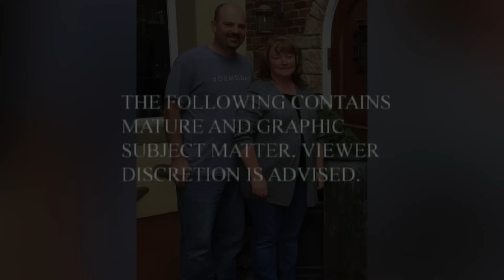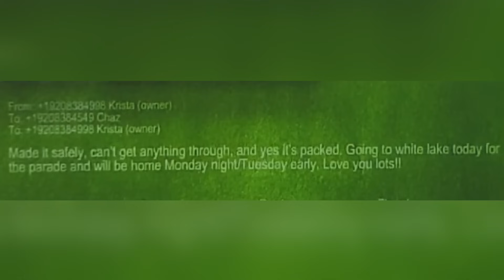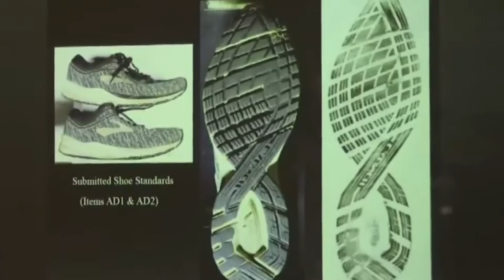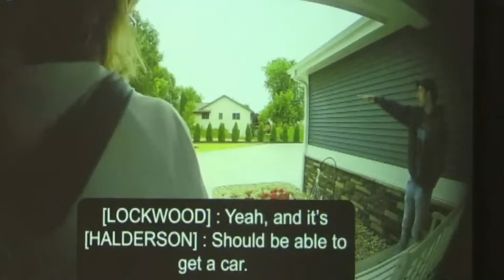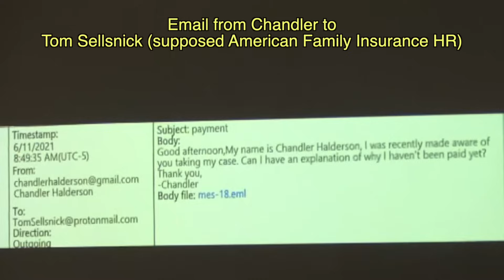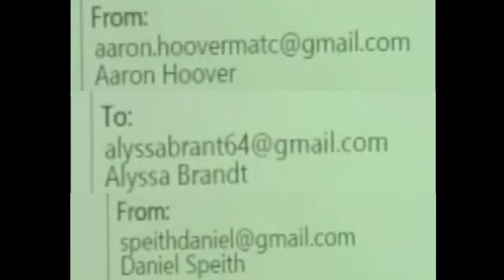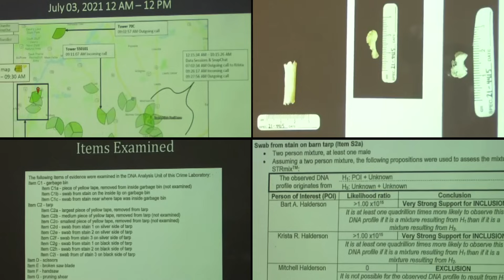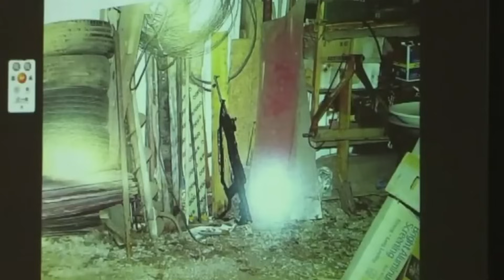Chandler Halderson's Web of Lies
Chandler Halderson's life was going really well, or so he said ...
When his parents vanished the state would begin to build their case against him.

I’d like to say thank you to the sponsor of this video, Kamifox Apparel. After talking with them, they have agreed that due to the sensitive nature of the stories I cover, we'd both prefer the advertisement for their product to not run within the video, and to be kept to links in the description here.
I cannot thank them enough, if anyone is an anime/manga fan, looking for some new Japanese inspired streetwear, head over to their page to check out their gear.

Music written and performed by Dave.